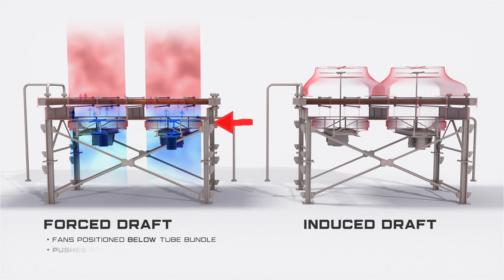Heat Exchangers - Air Cooled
An example of forced and induced draft heat exchangers.